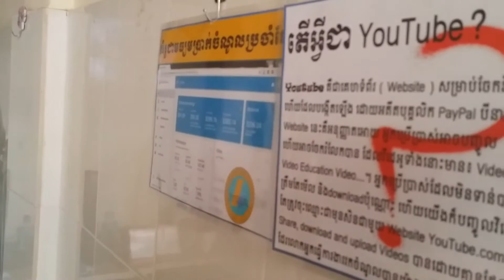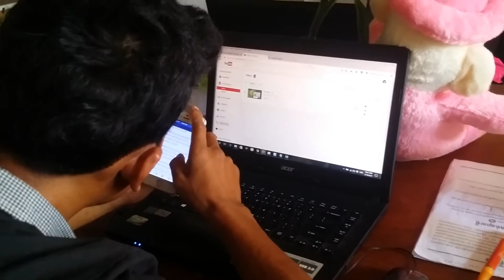Teaching Part 2 on 19 02 17​ || បង្រៀនជំនាញរកប្រាក់តាមរយៈ Interner ១៩ មិន ឆ្នាំ ២០១៧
សេចក្តីជួនដំណឹងដល់បងប្អូនទាំងអស់ដែលរង់ចាំ និង ចង់ចេះនូវជំនាញរកប្រាក់ចំណូលតាម Internet ពេលនេះ THSD CTC បានបង្កើតពេលវេលាសម្រាប់សិក្សាមានជំរើសច្រើនគឺពីថ្ងៃចន្ទ ដល់ សុក្រ ម៉ោង ៨ៈ០០ព្រឹក ដល់ ៧ៈ០០ ល្ងាច (សិក្សាម្តងមួយម៉ោងក្នុងមួយថ្ងៃ) ចាប់ទទួលចុះឈ្មោះពីថ្ងៃផ្សាយដំណឹងនេះតទៅ ឬ ទាក់ទងតាមលេខទូរស័ទ្ទ ឬ ដាក់លេខលោកអ្នកខាងក្រោមក៏បាន
សូមអរគុណ

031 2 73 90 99
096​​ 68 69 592